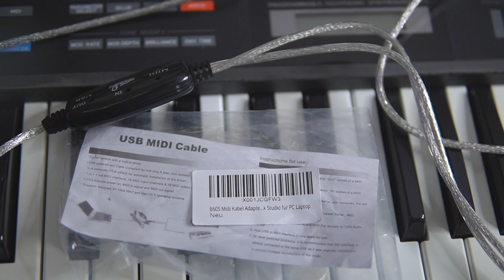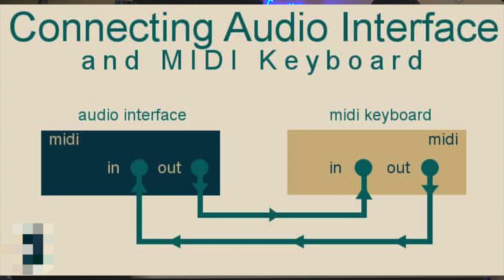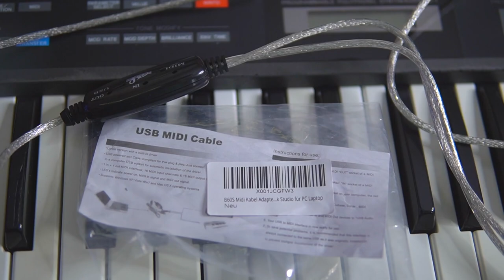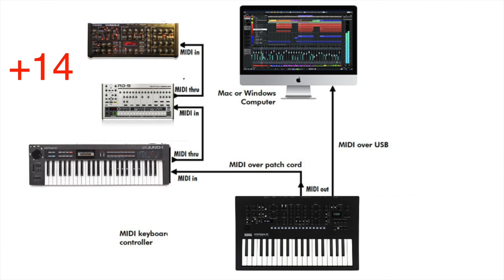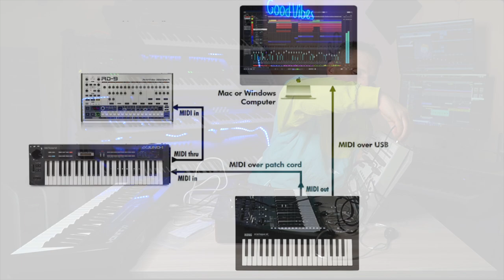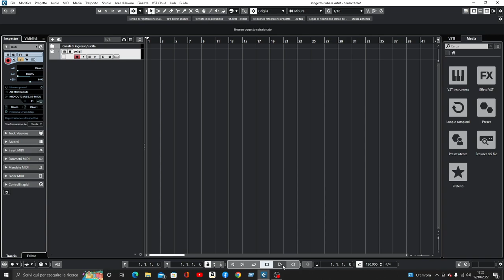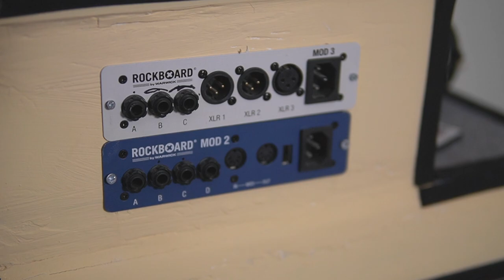TASTIERE e COLLEGAMENTI MIDI Come farli in HOME STUDIO#midi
SOSTIENI IL CANALE!! Acquista da MUSICALStore2005 quello che vuoi da qui Come fare i collegamenti midi tra i vostri synth ,tastiere, ed expander con il computer? ve lo faccio veder per il vostro home studio senza spendere soldi per costose interfacce midi.